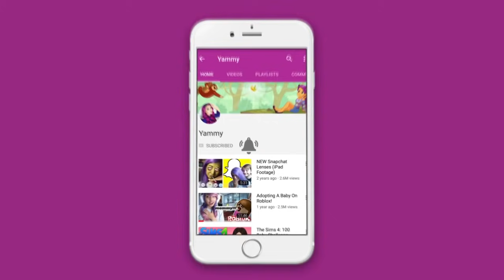THEY CAUGHT YOU! 😱 | The Secret of Rain | Episode #26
Today we are reading the next episode of "The Secret of Rain" on the Episode app!